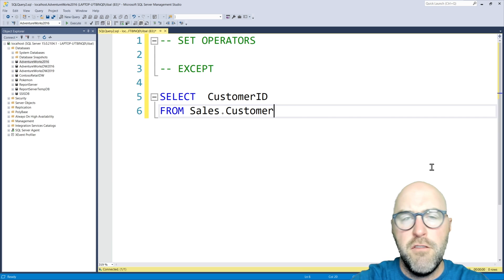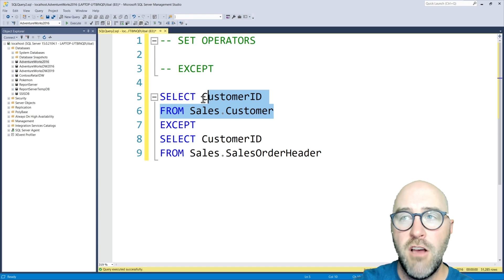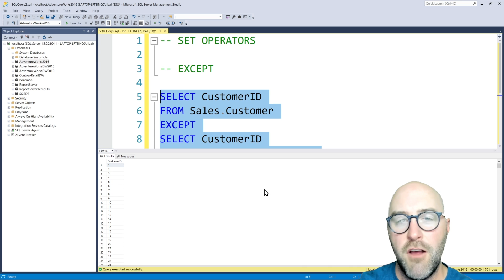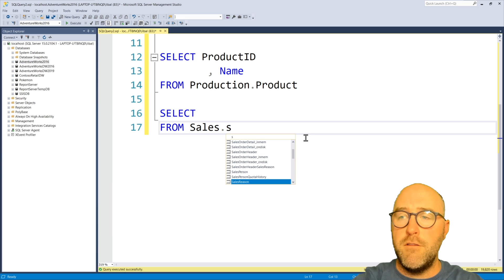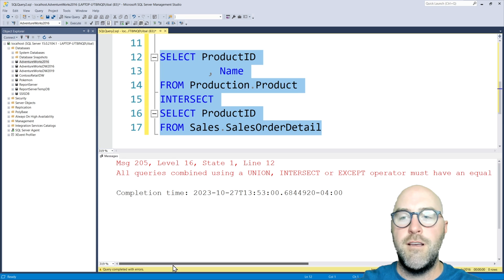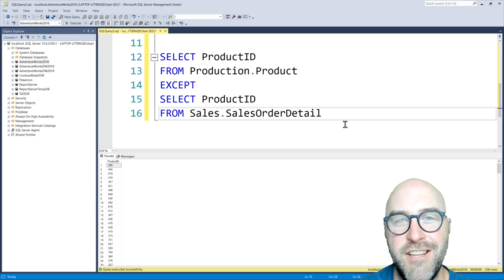SQL Set Operators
In this video on SQL set operators, we learn how to use INTERSECT and EXCEPT to manipulate and combine data in SQL. We also explore examples of how set operators can be used in real-world scenarios.

👍 If you enjoy this video and are interested in formal training on Microsoft Teams, Power BI, Power Apps, Azure, or other Microsoft products you can use my code "Austin30" at check out when purchasing our On-Demand Learning classes to get an extra 30% off

00:00 - Introduction to SQL set operators
01:09 - Efficient data filtering in SQL
02:11 - Demonstration using the except operator
03:42 - Using intersect to find common records between two tables
04:54 - Example of using intersect to identify products that have been sold
06:42 - Practical example: set operators for product sales analysis
07:33 - Closing remarks